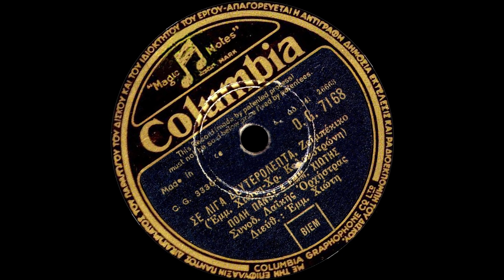Σε λίγα δευτερόλεπτα - Πόλυ Πάνου, Μανώλης Χιώτης, Χρήστος Κολοκοτρώνης (1955).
Στίχοι: Χρήστος Κολοκοτρώνης

Μουσική: Μανώλης Χιώτης

Αθήνα, 1955

Προσοχή! Προσοχή!
Οι επιβάται εις τας θέσεις των.
Σε λίγα δευτερόλεπτα αναχωρούμε.

Π.Π.
Δώσ’ μου λοιπόν το χέρι σου να σ’ αποχαιρετίσω,
και παρακάλα τον Θεό για να ξαναγυρίσω,

Και φίλα με, και σφίξε με μέσα στην αγκαλιά σου,
σε λίγα δευτερόλεπτα θα βρίσκουμαι μακριά σου.

Μ.Χ.
Φεύγεις, θα `μαι μόνος, θα με δέρνει ο πόνος,
όσα φέρνει η ώρα, δεν τα φέρνει ο χρόνος,

Π.Π.
Ορκίσου στην αγάπη μας πως δε θα με ξεχάσεις,
και πως απ’ το σπιτάκι μας αλλού δε θα πλαγιάσεις,

Και δώσε μου τον λόγο σου πως δε θα μ’ απατήσεις,
κι άλλη γυναίκα, αγάπη μου΄δεν θέλω να φιλήσεις.

Μ.Χ.